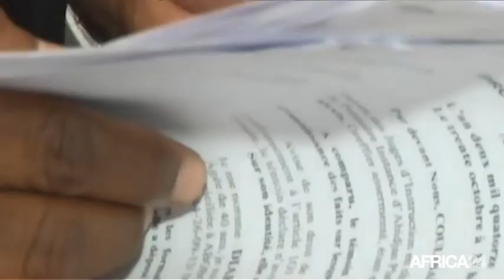Côte d'ivoire, Report du procès Simone Gbagbo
Politique, Le procès de l’ex première dame de Côte d’Ivoire Simone Gbagbo a été encore renvoyé Mercredi 2 Novembre 2016 par la cour d’assises d’Abidjan.